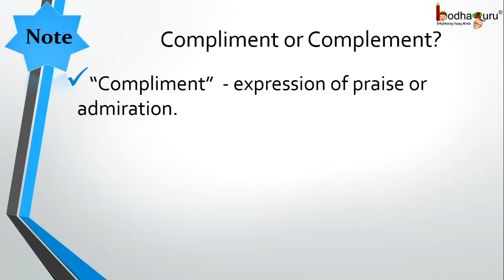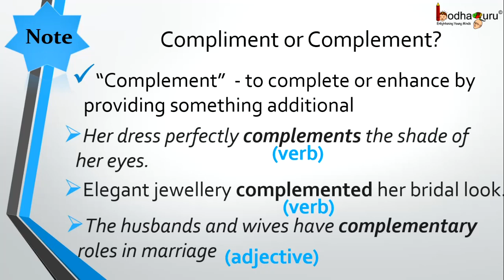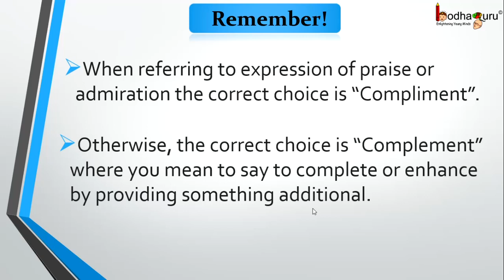Correct Common mistakes in English grammar - Part 11 How to use Complement & Compliment correctly!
BodhaGuru Learning Pvt. Ltd. proudly presents a series of short videos covering common mistakes made by most of us in the usage of the English language.
Talking about the English language - We all make many common mistakes in our everyday usage of the language. Children, as well as adults, can learn how to speak and write in English correctly. In this short video, we shall learn how to use 'compliment' and 'complement' correctly in a sentence.

Team BodhaGuru